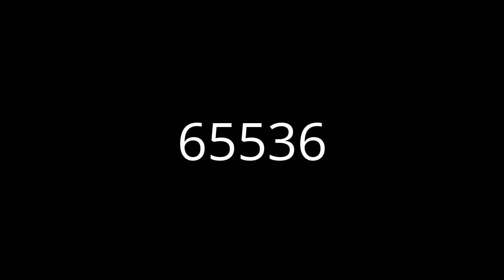~SpongeBob SquarePants Coconut~ | 1.000.000 Times